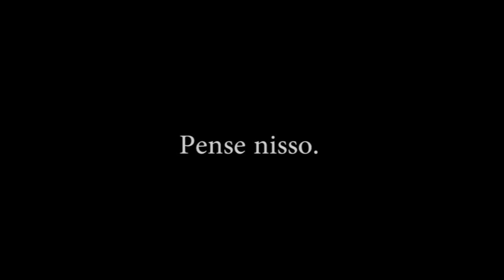Programa Perfil - Edição 15 - Vereador Rodrigo Manga